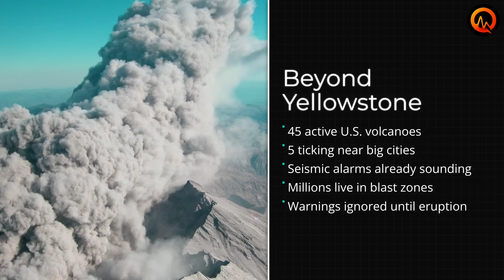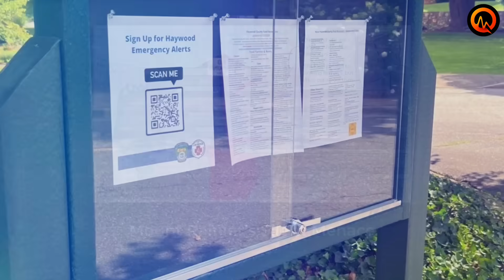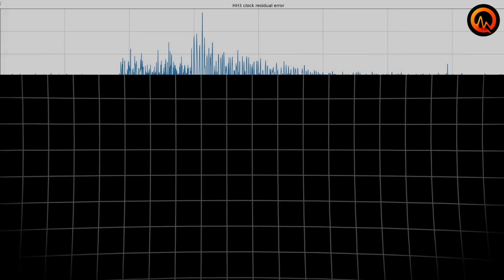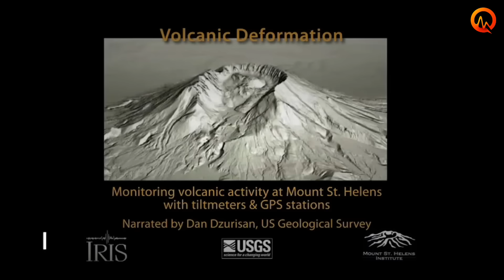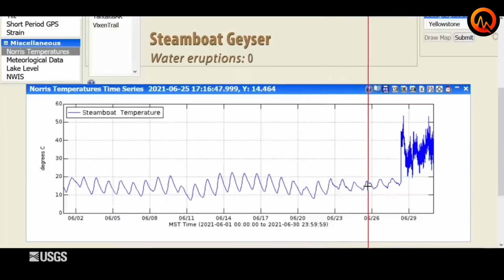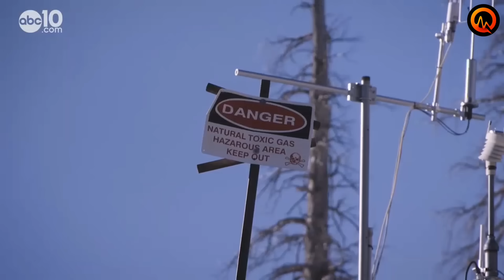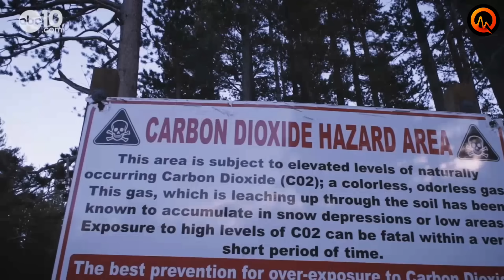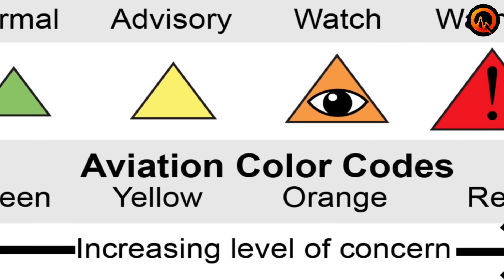One Minute Ago: These 5 U.S. Volcano Just Showed Eruption Signs — Scientists On Edge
Most people think Yellowstone is America’s main volcanic threat… but scientists say that’s completely wrong. There are 45 active volcanoes in the Lower 48, and several are showing clear signs of unrest right now. Seismic swarms, gas emissions, ground uplift, and magma movement are increasing at multiple sites across the Western United States.

In this video, we break down 5 volcanoes most likely to erupt next according to current USGS monitoring data. From the dangerous lahar threat at Mount Rainier to ground deformation in Long Valley Caldera, these systems are sending warning signals that most people don’t even notice. And some of these volcanoes sit disturbingly close to major cities.

You’ll see why experts are especially concerned about:
• Mount St. Helens rebuilding its lava dome
• Newberry Volcano hiding a massive caldera beneath Central Oregon
• CO₂ emissions killing trees around Mammoth Mountain
• Long Valley uplift reaching nearly 3 feet
• Rainier’s lahar pathways that could hit Tacoma and Seattle suburbs in hours

This isn’t fear — it’s science. And understanding the warning signs could save lives.